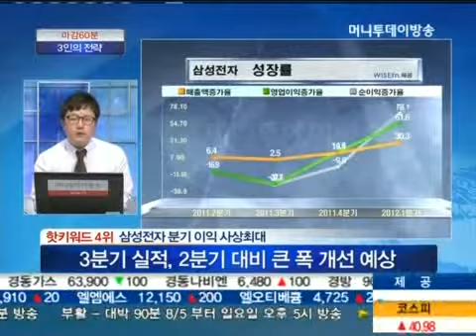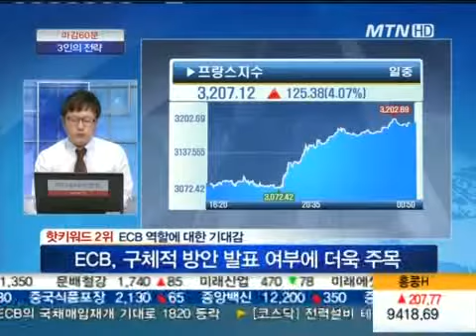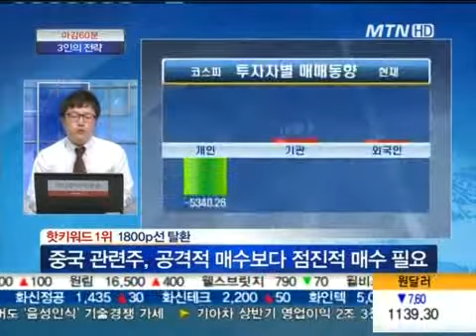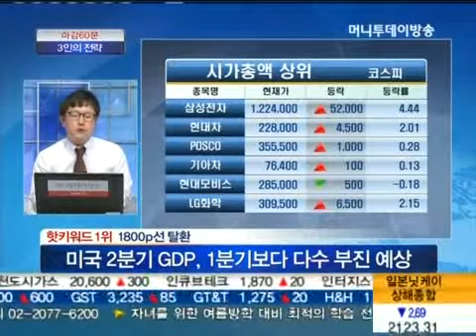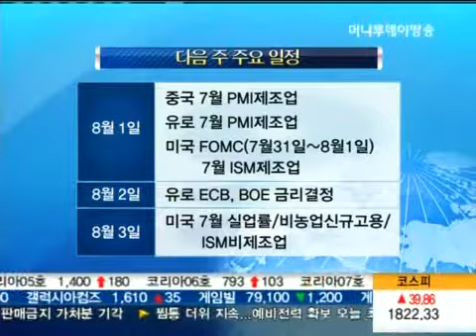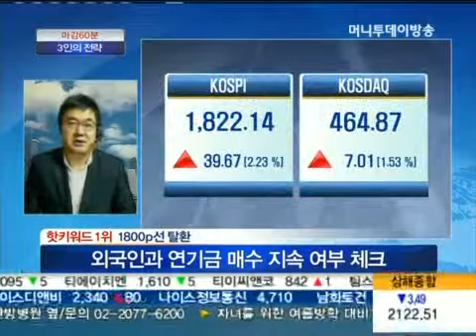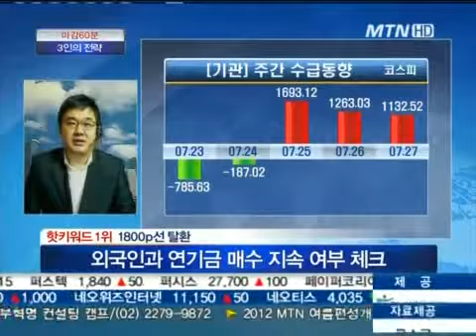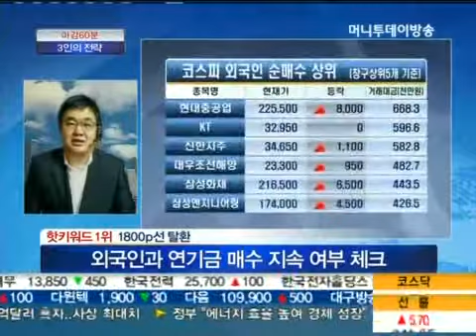다음 주 대외변수, 반등세 확산 시킬까?